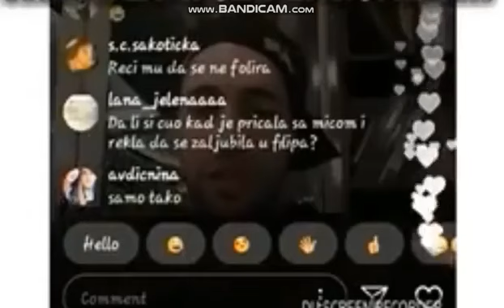Zadruga - ANDRIJA UŽIVO O KIJI I ULASKU U ZADRUGU ! 05.02.2018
Zadruga- Maca i Divna OGOVARAJU Kiju i Filipa! 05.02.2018
⭐Zadruga RTV PINKv⭐ Pratite naš kanal pretplatite me kliknite ili

Irma , Vesna Rivas , Brendon , Ivan , Juice , Izabela , Lakić , Mea ,

Oznake (NE ČITAJTE):
Triangl - Mirnovec Pirotehnika Topovski Udar, Widow Maker, Zolja, Triangl, Tenkovska i ostali ispod lonca
Usporedba: Zolja vs. TNT Dinamit - Orion Pirotehnika Usporedba: Glava vs. Shock - Mirnovec Pirotehnika
Petarda: Shock - Mirnovec Pirotehnika - Po Noci
Veliki Bang Mirnovec pirotehnika Tenkovska Knall raketa M80 petarda, petarde 2015/2016 Alfa raketa Mirnovec pirotehnika, Mirnovec pirotehnika rakete petarde vatrometi
Zaliha Zalihe Pirotehnike pirotehnika Petarde Petardi Moje Moja Firecracker firecrackers pucnjevi usporedba Zolja tnt dinamit super top veliki pirat triangl magnum xxl magnumex piratex tenkovska megatron indijanac mars zlatni pauk spider kugla raketa rakete stash granata topovski udar big bang big bum extra velii band velika mega silver cracker grom orion mirnovec pirotehnika rafal cobra 11 cobra 6 megatron extreme hand granate pancer bomba pakleni lanac rizi bizi widow maker pirat x5 5 x6 6 x7 7 x8 8 ninja 3x pirat ...
prezentacije petardi 2015/2016 zaliha pirotehnike 2016 zaliha petardi 2016 moja zaliha petardi 2015/2016 fireworks stash 2016 fireworks drone go pro gopro fireworks metall ship vs shock crna udovica widow maker glava petarda ninja petarda jorge pirotehnika 2016 shock vs nato shock vs metal ship